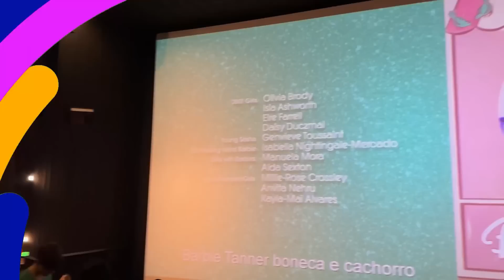O DIA EM QUE EU ASSISTI O FILME DA BARBIE 👱‍♀️💕 - ENTÃO ROBERTA FAMILY siga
Siga nosso novo canal:  @DailyFamiliaPorcides Seja membro deste canal e ganhe benefícios:
Neste vídeo eu, minha mãe e minha amiga fomos assistir o filme da Barbie, e mostramos como foi esse dia íncrivel, o que fizemos antes e depois do filme. venha com a gente e se divirta. e você ja foi assistir Barbie?

o dia em que eu assisti o filme da barbie 👱‍♀️💕 - então roberta family,
então roberta,
entao roberta,
então roberta?,
então roberta family,
Familia porcides,
então raquel,
emtão roberta,
filme da barbie,
o dia que eu assisti,
assisti o filme da barbie,
eu assisti o filme da barbie,
barbie o filme,
tudo rosa,
barbie,
margot robbie,
barbie filmes,
filme,
fui assistir barbie,
quando eu fui assistir barbie Se você deseja saber mais sobre criação de conteúdo em vídeo, aprender sobre marketing digital, e acredita que uma mentoria é melhor para você, conheça a mentoria AMP, que foi criada exatamente para você que cria conteúdo em vídeo e deseja aumentar seu alcance e ampliar seu impacto no digital: